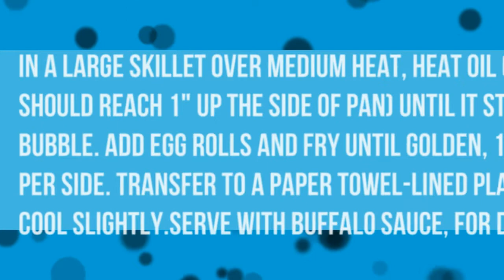How to make Mac & Cheese Egg Rolls updated 2018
Fixings

1 box macintosh and cheddar, in addition to fixings called for on box
1 c. destroyed Cheddar
1 c. destroyed mozzarella
fit salt
Naturally ground dark pepper
egg move wrappers
Vegetable oil, for singing
Wild ox sauce, for serving